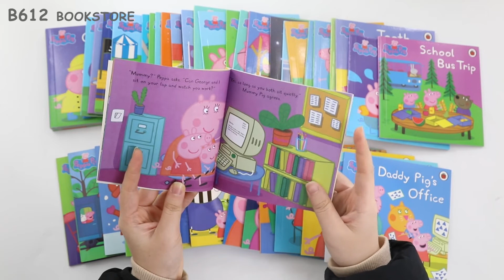The Ultimate Peppa Pig Collection 50 Books Set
1、Book612
2、B612book